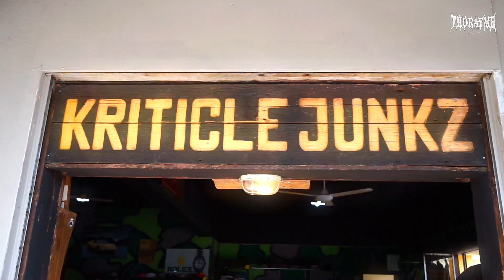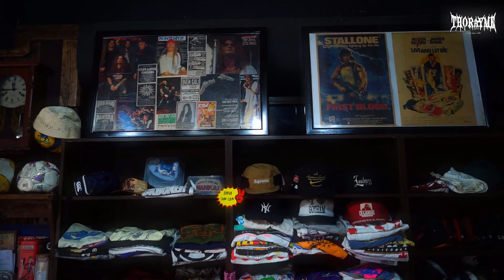Locally Grown - Bundle Critical Junkz "Pakaian Terpakai"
Assalammualaikum dan salam sejahtera semua, kali ini Thorayme bawak kan salah satu Peniaga Bundle (pakaian terpakai) yang ada di tawau secara random ia itu "Critical Junkz" owner @dxni, banyak benda yang kita dapat tahu dalam video kali ini dalam industri Bundle dari sebelum Zaman PKP 5 ke 6 tahun sebelum Covid (pkp), so kami dari Thorayme harap kamu tengok video ni sampai habis dan bukan video-video sebelum ni pun sangat memberi ilmu pengatahuan jugak so pleas tengok share like comment subscribe, terima kasih.
Boleh follow Media Social kami Instagram @Thorayme_ / Tiktok @Thorayme / Facebook @Thorayme